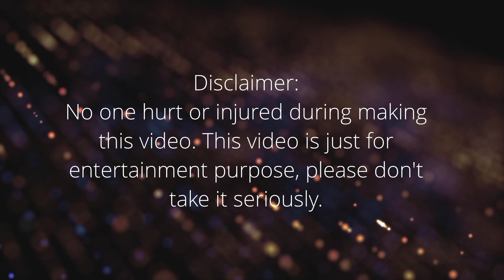Triple H vs Stephanie McMahon | Breaking Point | Husband vs Wife | Intergender Wrestling | $ WWE $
Chapters
0:00 Intro
0:11 Stephanie mcmahon vs injured triple h
0:43 Two out of three
1:52 Breaking point
2:47 Intergender wrestling
3:40 Two on one
4:53 Handicap match
6:00 Smackdown vs raw 2011
7:13 Mixed wrestling
8:00 Diva vs superstar
8:39 Male vs female wrestler
9:03 Boy and girl fight
9:36 SmackDown! vs raw
10:01 Match end

Pc Specification
Lenovo G50-45
Processor: Amd A8 6410
Graphic Card: Radeon R5 Graphics
Ram: 4gb DDR3
Drive: 1tb HDD

WWE SmackDown vs. Raw 2011 (also shortened to WWE SvR 2011 or SVR 11[2]) is a professional wrestling video game developed by Yuke's and published by THQ for PlayStation 2 (PS2), PlayStation 3 (PS3), PlayStation Portable (PSP), Xbox 360, and Wii systems. It was released on October 26, 2010 in North America, October 28 in Australia, October 29 in Europe, and February 3, 2011 in Japan for the PS3 and Xbox 360 versions. A demo version of the game was released in Japan for Xbox 360 in early February 2011.

Developer(s) Yuke's
Publisher(s) THQ
Designer(s) Kenzy Nakamura
Naoto Ueno
Series SmackDown vs. Raw
Platform(s) PlayStation 2
PlayStation 3
PlayStation Portable
Wii
Xbox 360
Release
NA: October 26, 2010
AU: October 28, 2010
EU: October 29, 2010
JP: February 3, 2011 (PS3, X360)
Genre(s) Sports